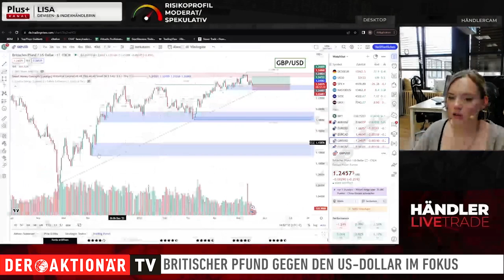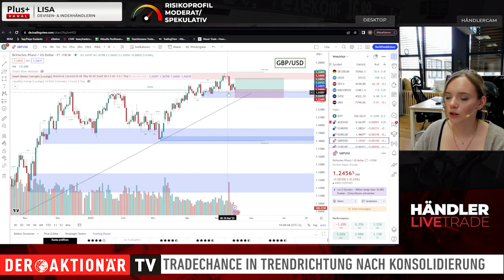Händler Livetrade: Britisches Pfund vs. US-Dollar - nach Korrektur wieder Trade-Potential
Das Britisches Pfund hat im Mai nach zuvor starker Performance eine kleine Korrektur vollzogen. Die Händler von HeavytraderZ analysieren die jüngste Entwicklung und zeigen, welcher Trade sich jetzt anbietet.

Neben den täglich vorgestellten Team-Trades auf DER AKTIONÄR TV, verwaltet jeder Händler bei HeavytraderZ sein eigenes Handelskonto. Durch den "Händler Livetrade" erhältst Du ab sofort einmal wöchentlich den direkten Einblick in das Handelsgeschehen eines Händlers, der Dir seine individuelle Handelsidee näher bringt. Zudem wird der Fokus auf die Märkte gelenkt, die er täglich LIVE handelt. Mehr über die Handelsansätze und Trades der Profis erfährst Du börsentäglich im HeavytraderZ-Livestream